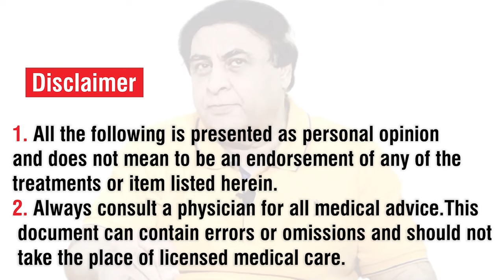Hath Paon Ka Thanda Aur Sun Hona - Causes & Treatment | Dr. Khalid Jamil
Who is Doctor Khalid Jameel Akhtar BigB

Dr. Khalid Jameel Akhtar is a versatile scholar and Medical professional. He holds special degrees in Rehabilitation. He is recently retired from Mayo hospital Lahore where he was working as the head of the rehabilitation department. His autobiography “Teesra Janam” has received immense appreciation all across the globe.